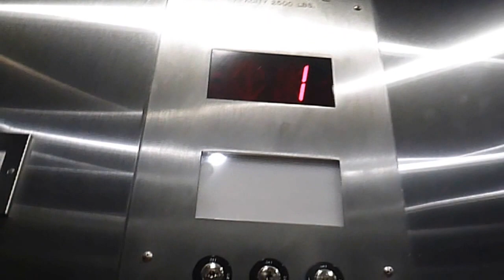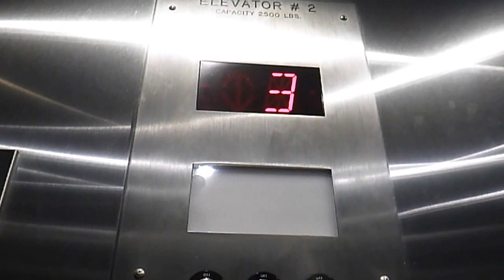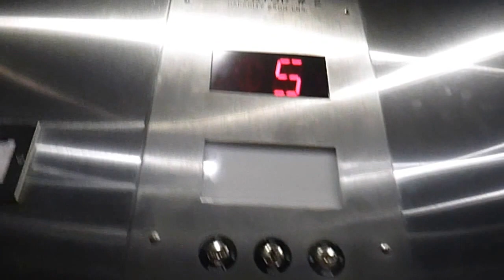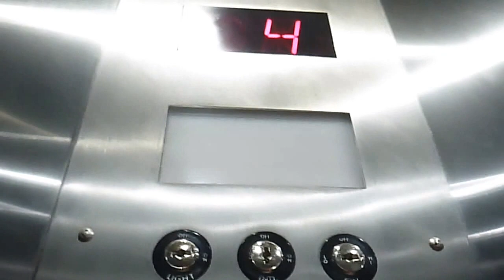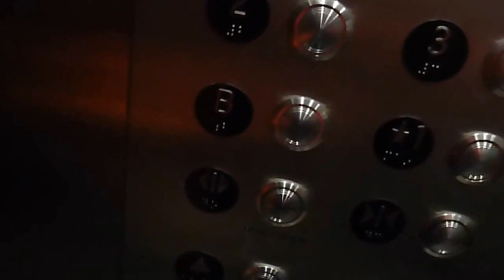Elevators at the Holiday inn Express in Midtown Atlanta GA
These are the elevators at the Holiday Inn express in Midtown Atlanta GA.  The elevators are Montgomery and serve 7 floors.